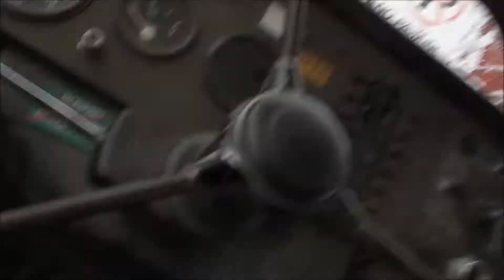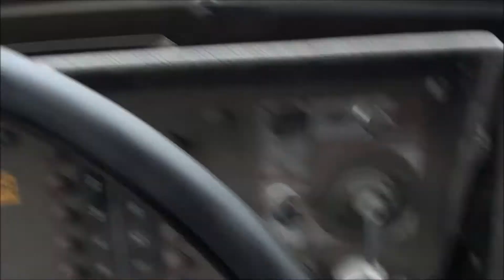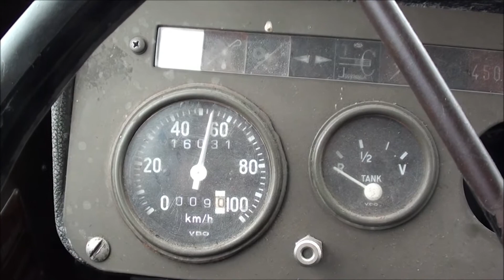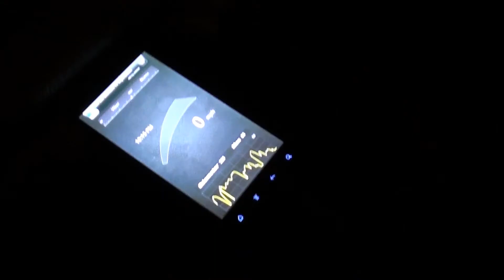Pinz Snowy Saturday and Night Drive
Drove the pinzgauer 712m to work on a snowy Saturday morning here in Salt Lake City.  Not that the snow was going to stop me or anything like that but it was kind of fun to see the snow coming down.  Thankfully the truck started up no problem both morning and evening and I didn't have to walk.